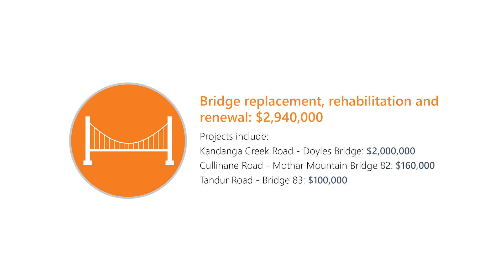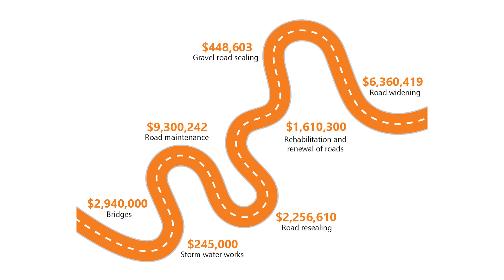Council Budget 2020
Today Gympie Regional Council adopted its 2020/2021 budget.
Here are some of the highlights from this year's budget.